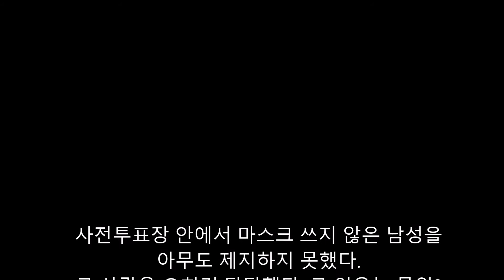사전투표장 안에서 마스크 안쓴 유권자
실외에서 마스크를 안써도 되지만 많은 사람들이 밖에서도 마스크를 착용하고 있습니다. 투표장에 마스크를 쓰고 오지 않은 양심 불량의 사람. 부끄러운 자화상입니다